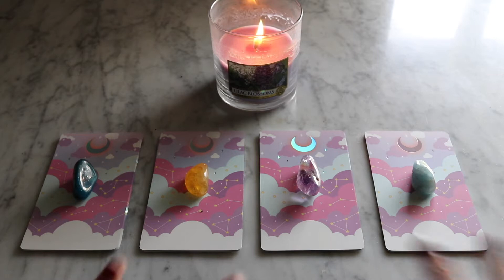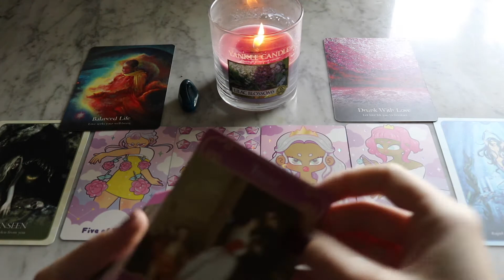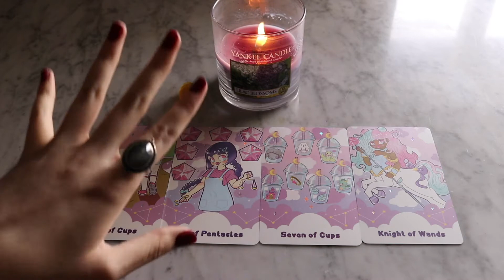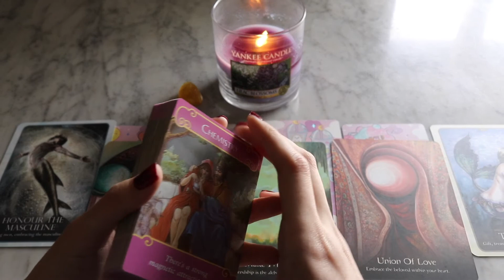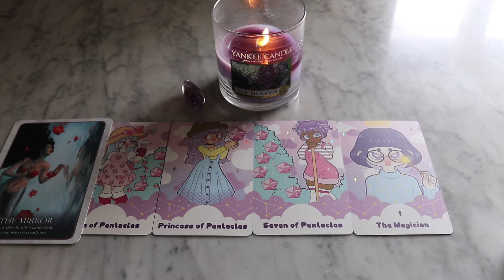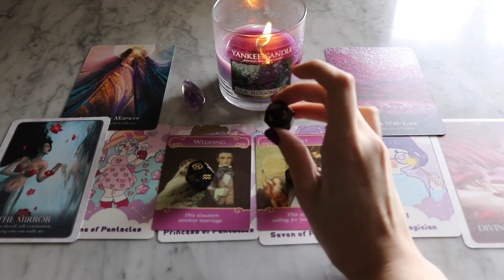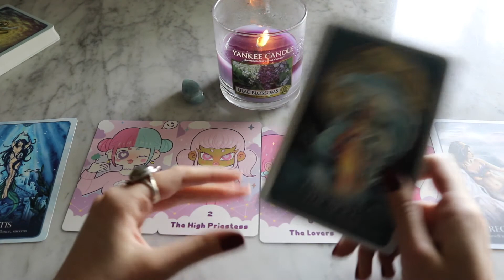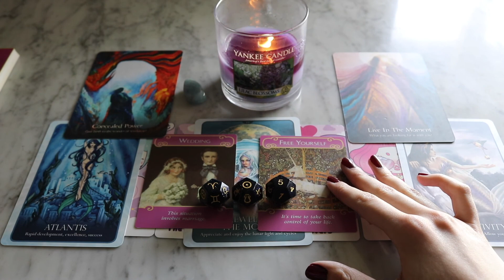WHO IS YOUR SECRET ADMIRER?😍💜✨(PICK A CARD)✨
Hey guys! In this video, we are finding out who is admiring you from afar. I hope you like it, enjoy!

✨Timestamps✨

Pile 1- 0:51 (Blue Apatite)

Pile 2- 17:24 (Topaz)

Pile 3- 33:47 (Ametrine)

Pile 4- 51:08 (Aquamarine)

Decks Used: Pastel Journey Tarot, Oracle of the Mermaids, Sufi Wisdom Oracle, The Romance Angels Oracle